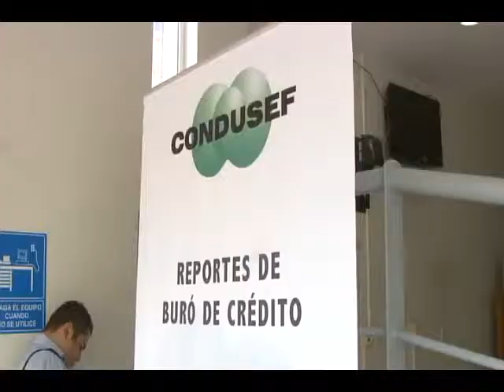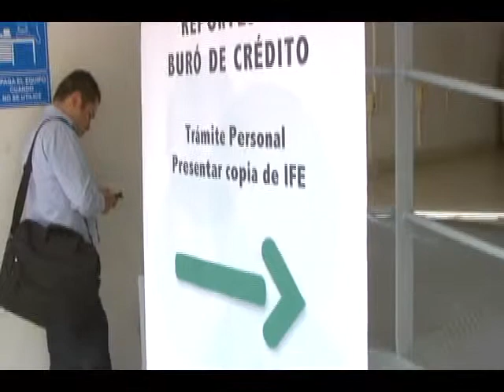Bajio Noticias - Cargos no reconocidos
Tenga mucho cuidado con los cargos no reconocidos en su estado de cuenta bancaria, alertó la Condusef.